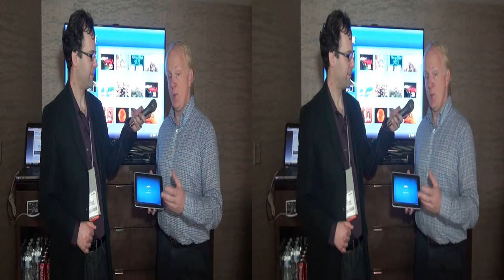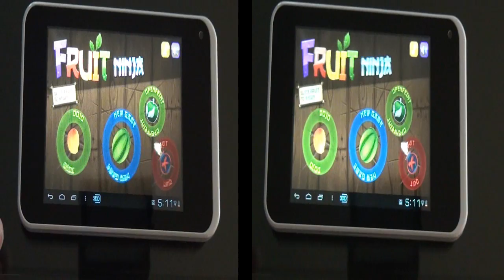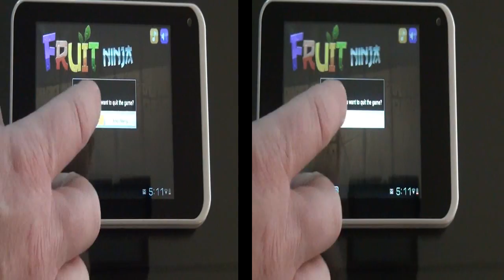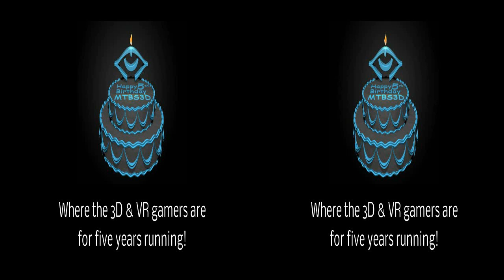MTBS-TV: Interview With Dynamic Digital Depth at CES 2013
Neil Schneider interviews Chris Yewdall, CEO of DDD, about their new mobile 3D drivers and some stereoscopic 3D tablets expected to hit the market soon!  Learn more about stereoscopic 3D and VR gaming